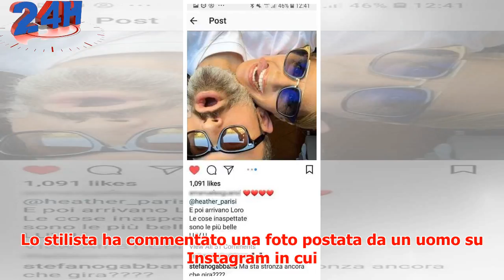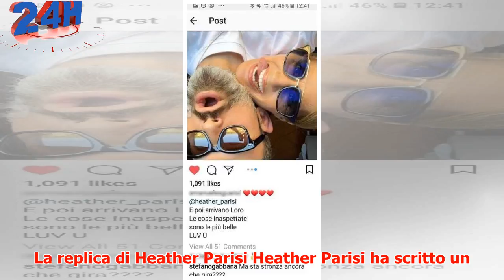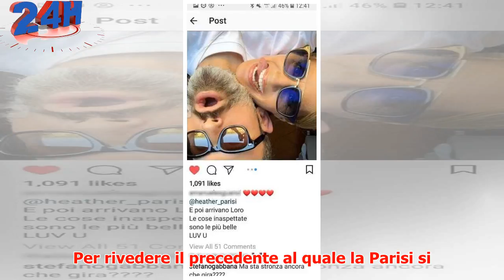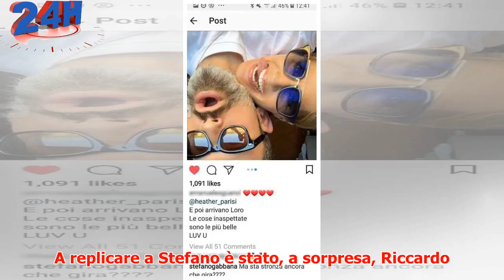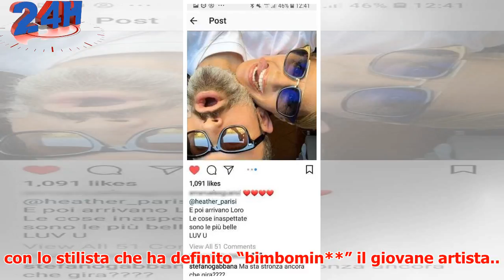Stefano Gabbana insulta Heather Parisi che replica: “Un pessimo esempio di uomo e di gay”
► Un commento postato da Stefano Gabbana sui social network torna a far discutere. Lo stilista ha comm...